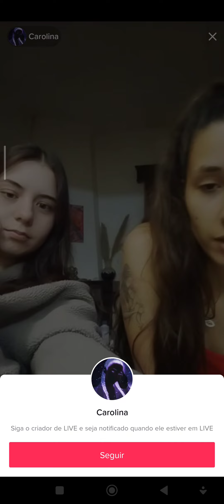you were already pumping me